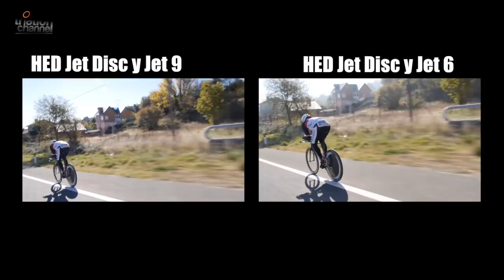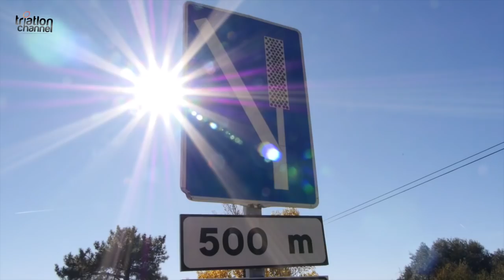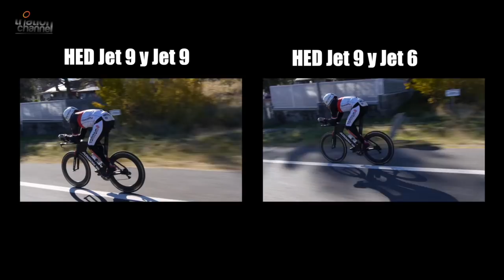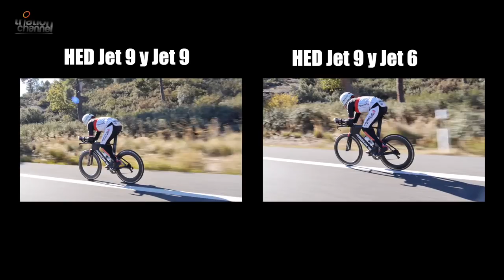Test de mejora aerodinámica HED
Test aero de ruedas HED
HED Wheels the perfect combination for better aero